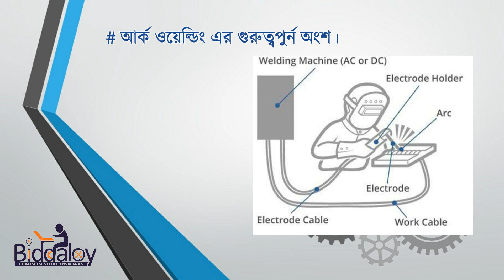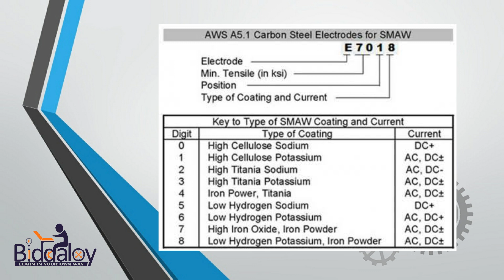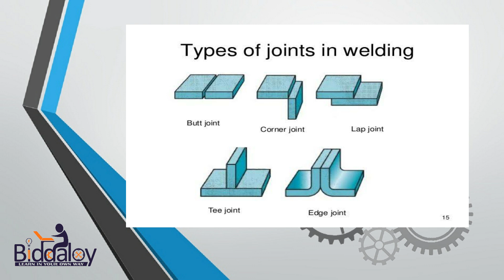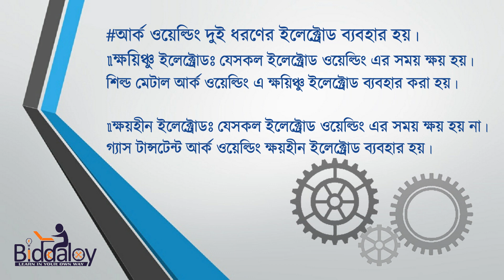ওয়েল্ডিং ০২ | আর্ক ওয়েল্ডিং বিস্তারিত